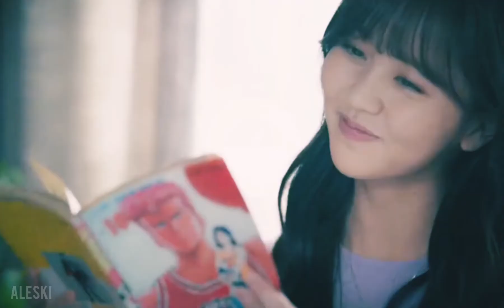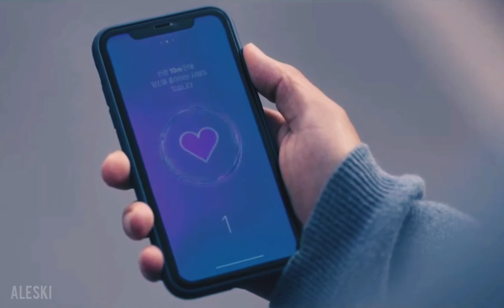Kim Jojo / Sun Oh / Hye yeong| You choose him instead of me [FMV] ♡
Drama: Love alarm S1 & S2

Song: Instead - Ryan Amador